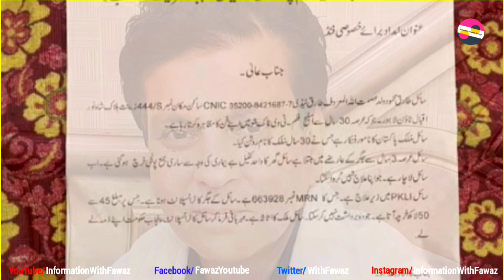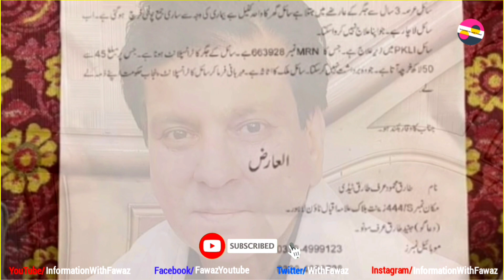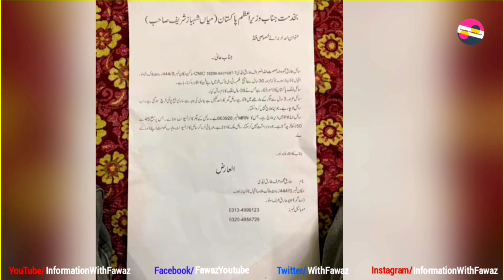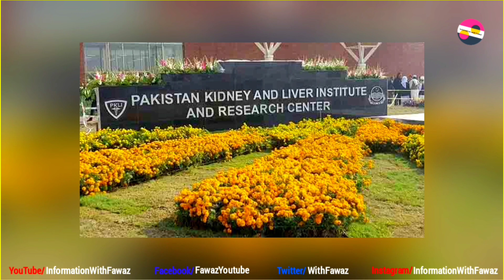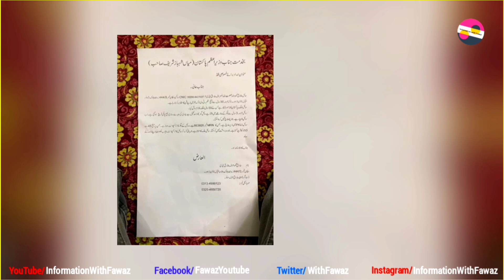Tariq Teddy Comedian Latest Update | Tariq Teddy Condition | Appeal to Govt